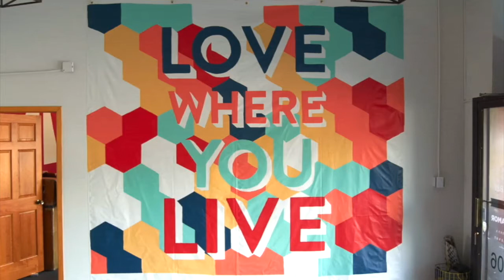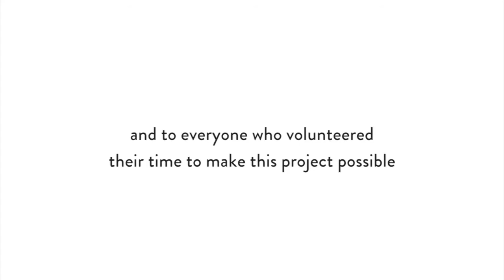Curbly's National Painting Week Project - Sherwin-Williams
"This year for National Painting Week, we teamed up with Curbly to create a project supporting art in the schools. To learn more about this project and National Painting Week